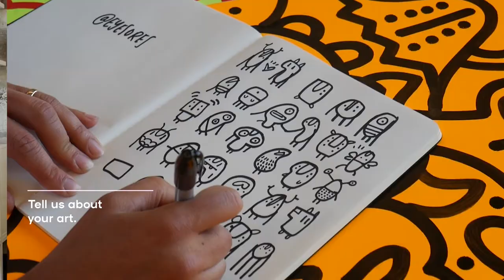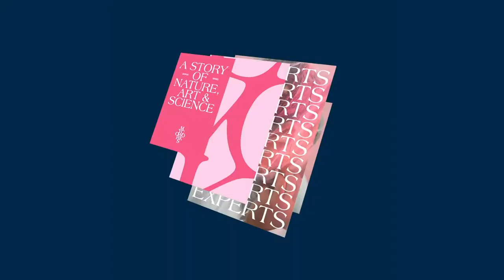Meet Xevi Gallego, MycoWorks VP of Brand and Marketing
Meet Xevi, MycoWorks VP of Marketing

On the first episode of our MycoWorks Hello! Series, Xevi Gallego, MycoWorks VP of Marketing, shares his background as an artist, why storytelling is key for introducing innovation to people, insights about MycoWorks’ new branding and his journey with the company.

“As an artist, curiosity is one of my superpowers.”

“When I first heard Matt Scullin talking about mycelium, it was a big moment of curiosity. I was blown away; I was completely engaged. And this is the sentiment that I was trying to translate with the design of the brand.” - Xavier Gallego, MycoWorks VP of Marketing.

Film by Amanda Janney
Art Direction by Cheryln Quan Read
Produced by Mette Qvistgaard